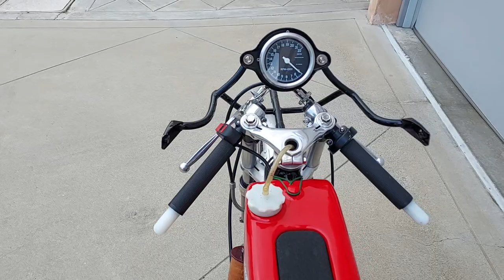RC116 video 2022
This is one of the two fabulous Honda RC116 replicas built by Dutch mechanical genius, Nico Claasen. It is fully functional, and is an almost exacting copy of the bikes which won the 50cc FIM Manufacturers Title in 1966.
It is a 2-cylinder, 4-stroke, 4 valves per cylinder, twin-cam engine, revving as high as 22500 rpm, the highest figure ever recorded for a 4-stroke engine.
Its power at the rear wheel is 13.7 HP (and not higher and truly fantasist figures posted on YouTube) and its top speed was 180 km/h.
The original (only 3 built) have a 9-speed gearbox, the replicas use an 8-speed cluster derived from the 1962 CR110 production racer. Nico built everything with the help of a few friends.

Honda began developing their 50cc Grand Prix machines in 1963 after they were soundly defeated with their single-cylinder 4-stroke RC110 and RC111, by the fast progressing 2-stroke Suzuki machines in 1962, and their first twin was the RC112. But it still lacked the power to beat both the Suzuki, Kreidler and Derbi 2-stroke engines. Further development in the RC113, RC114 and RC115, reducing friction and refining every detail with American sourced exotic metals, resulted in 13 HP. At the same time, Honda built the RC149, a 125cc using much of the RC114 technology and featuring a 5-cylinder engine. In 1965, Irishman Ralph Bryans became the world champion on the RC115, with his team mate Swiss Luigi Taveri in 2nd place. In 1966, Luigi Taveri won the 125cc class with the RC149, the little 125cc engine pushing 32HP at 17500 rpm. The final version of the 50cc was the RC116, but Honda knew that it was "the end" and pulled out of the 50cc and 125cc classes.
The RC116 is today a true legend, and the only remaining example is on display at the fantastic Honda museum in Motegi, Japan.
One added note: many people believe that Honda had "hundreds of engineers" working day and night on their incredibly successful racing bikes in the 1960s. In fact, the racing department had TEN engineers, and while they could get things done by other employees in the factory, it was their genius and that of Soichiro Honda which created the bikes that simply pushed the European bikes as "also ran" from 1961 through 1967.